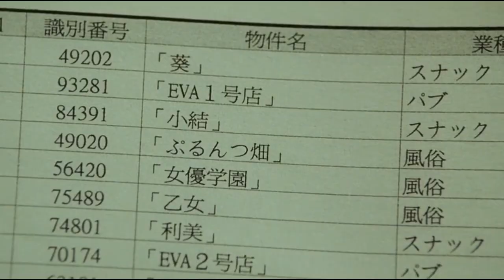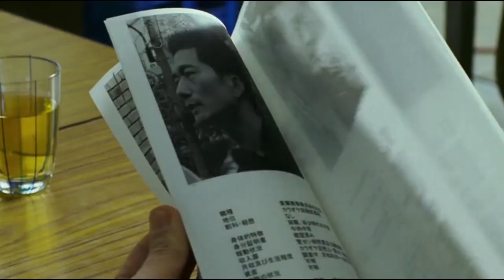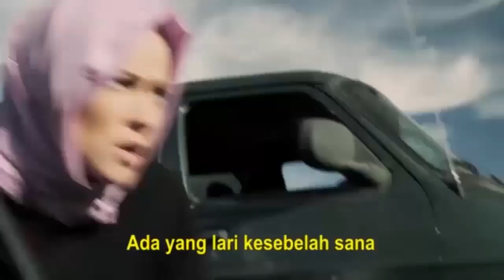Dikira Pemulung Miskin Ternyata Bos Yakuza Paling Ditakuti | Cerita Film Shinjuku.Incident.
Dikira Pemulung Miskin Ternyata Bos Yakuza Paling Ditakuti.
Tietou merupakan seorang pekerja miskin di Cina. Ketika berimigrasi secara ilegal ke Jepang, Tietou kehilangan dokumennya dan ia tak bisa kembali ke negaranya.